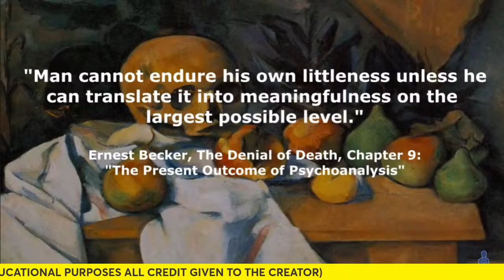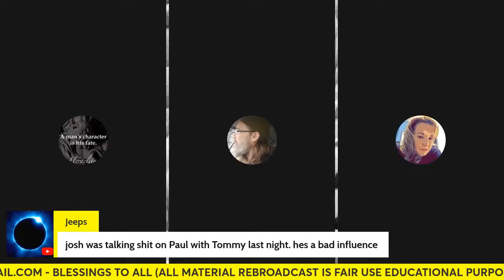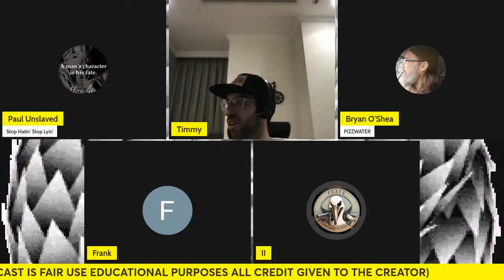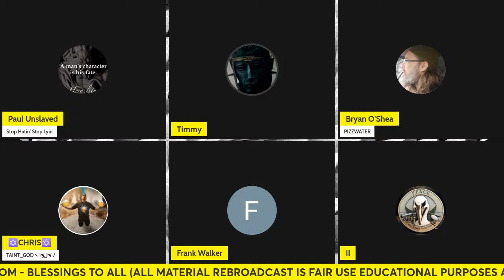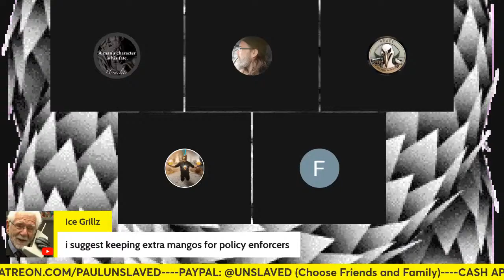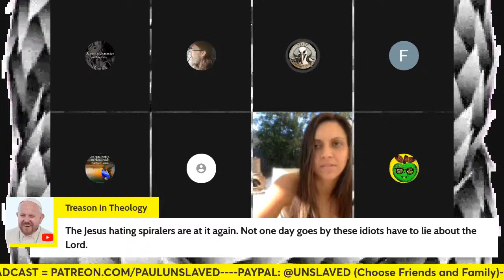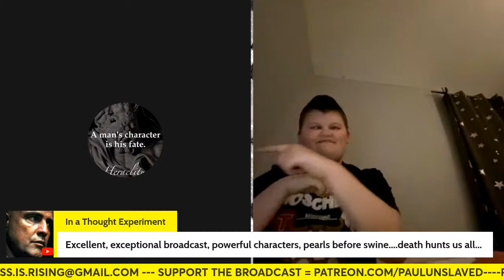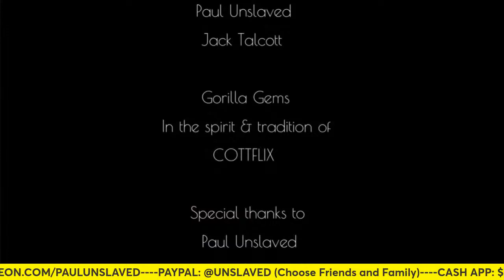Paul Unslaved--P.I.M.P. Fiction- Philosophy + Breaking News + Rights & Freedom, The Tao + Open Panel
Walking Dead. Resurrection. Breathing life into the dead. Miracles. Miraculous rising of the dead. Jesus Christ. Saints. Spiritual Helpers. Choa Kok Sui. Twin Hearts Meditation. Spirit. Wralda. White chocolate. Rainwater. Diddy. Young thug. Paul Unslaved. Legal lawful. Racism. King AK 47. DJ Akademiks. MGK. Eminem. Rakim. Wu tang clan. Hip hop. Rap. Freedom. Meltology. Oera Linda. Red brick. Nevada. Arizona. Cheif Keef. Lamron. Lil Reese. Lil Durk. LA Capone. King Von. Guns. Freedom. Fascism. Tyranny. O Block. Ah Ha. Jay Z. Biggie Smalls. Tupac. RZA. GZA. Old Dirty Bastard. Kool Moe Dee. King AK fortyseven. Chicago. Las Vegas. Arizona. New York. White Gorilla. Gorilla Gems. Talcott Clip Collection. Jace Talcott.